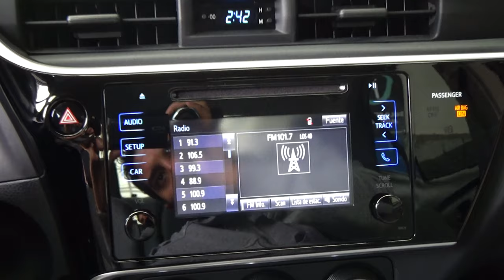Toyota / Corolla / 2017 - 8691